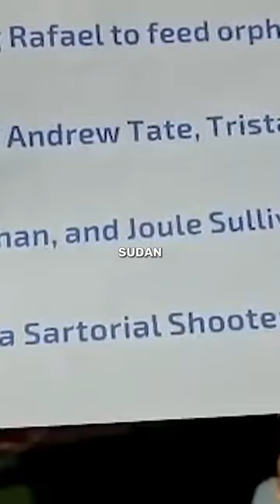Andrew Tate Donates $25M To Charity 😱🥶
Prepare to be inspired as Andrew Tate, renowned entrepreneur and philanthropist, announces his extraordinary donation of $25 million to charity in this heartwarming video. Known for his success in various industries, Andrew Tate showcases his compassionate side by making a substantial contribution to organizations dedicated to making a positive impact on society.

Join Andrew Tate as he explains the motivation behind his generous donation and the causes close to his heart. With a commitment to uplifting communities and helping those in need, Andrew Tate sets an example of how individuals can make a meaningful difference in the world. He shares his vision of creating a brighter future by supporting charities that tackle pressing issues such as education, healthcare, poverty alleviation, and more.

Witness the impact of Andrew Tate's philanthropy as he sheds light on the transformative work being done by the charitable organizations he has chosen to support. From providing access to education for underprivileged children to funding medical research breakthroughs, his donation will undoubtedly change countless lives.

This video not only showcases Andrew Tate's immense generosity but also encourages viewers to consider their own capacity to give back. Join the conversation, be inspired, and explore how you can make a positive impact in your own community.

Don't miss this extraordinary display of compassion and philanthropy.